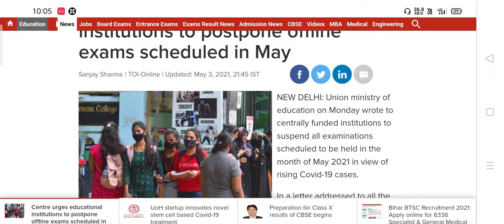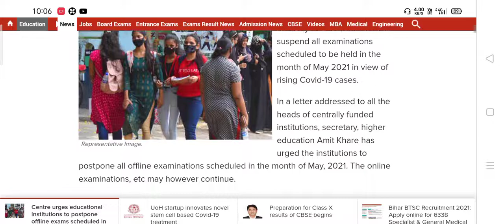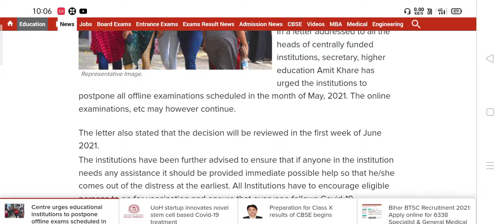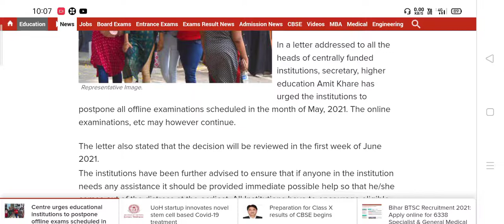Central Govt theke May মাসের সব exam postponed করার নোটিশ দিল। Madhyamik/Hs/Jexpo/Jelet 2021 ki hbe?